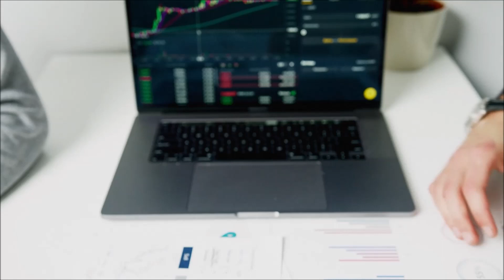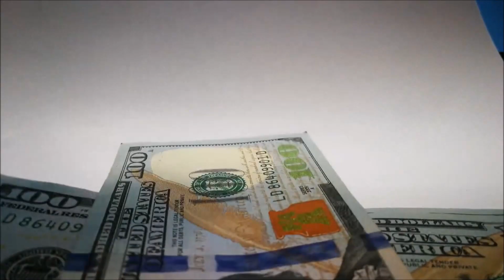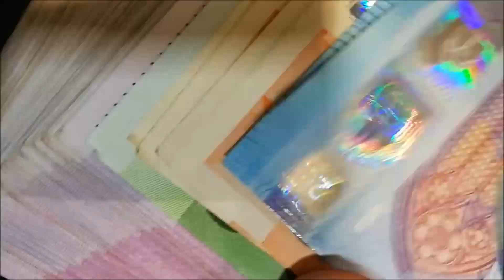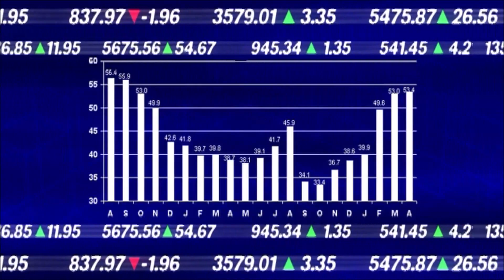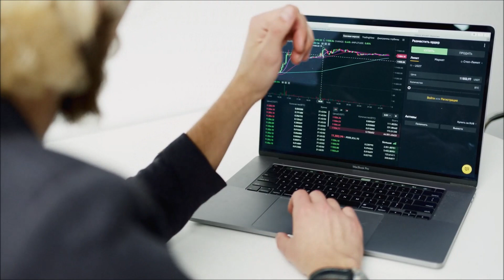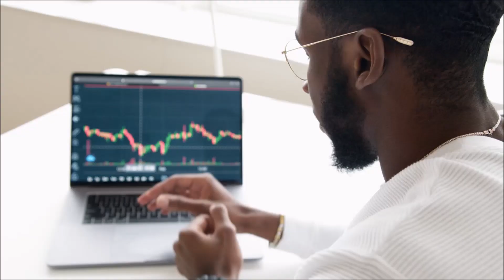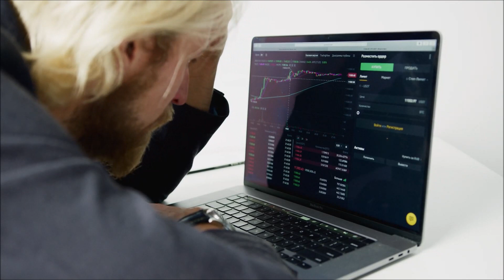Investment facts you should have known in your Twenties | Quantum Post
आपके पास Investment goals होना चाहिए।
बैंक नकद जमा पर ब्याज दर कभी hamesha inflation को beat नहीं kar sakti।
app dusre logo ka investment process copy nahi kar sakte hain
Regular cashflow आपके Investment की नींव है।
आपके individual investments के performance की तुलना se bhi jada important hota hain ki आपके investment पोर्टफोलियो की growth
Investment में, टाइमिंग से ज्यादा महत्वपूर्ण समय है।
कभी भी किसी ऐसी चीज़ में निवेश न करें, जिसे आप नहीं समझते हैं।

Today's News Live
Live News
Viral Facts
Cricket News
Farmars' bill news
Top news
News Summary
News in short
Quantum Post news
Amazing facts